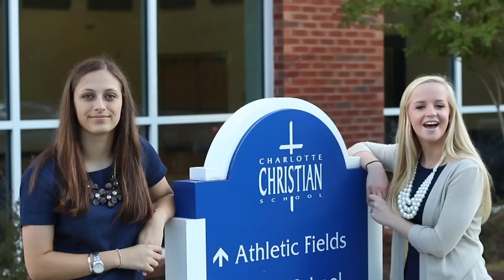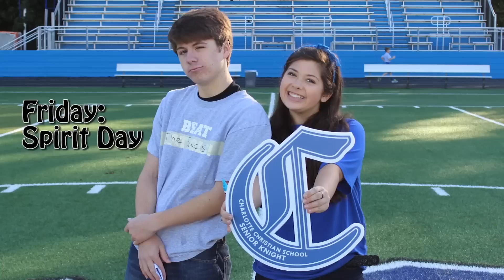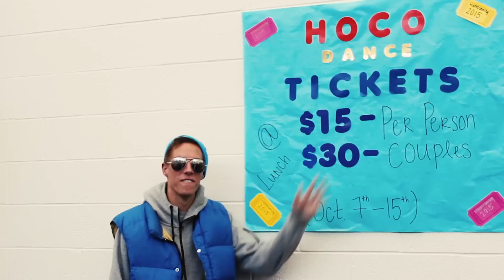Knights Knews S10 Ep4 10-8-15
Intro
Announcements
K2 Mingle
Homecoming Court 2015
Lazy Homecoming